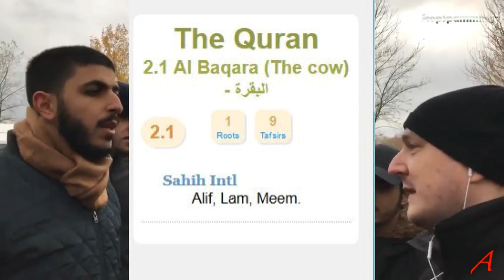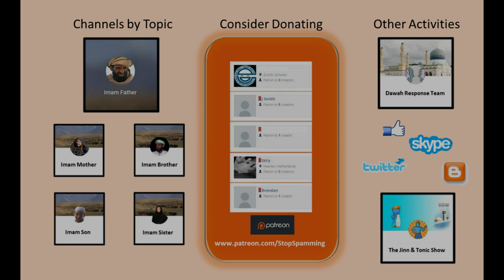Ali Dawah Runs Away from an Atheist at Speaker's Corner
Ali Dawah, a rather simple and primitive Muslim apologist, is asked by an atheist to explain a sentence in the Koran and runs away.

He does not understand anything regarding science and here shows he does not even know about or understand the Koran. He completely fails at being able to recite the sentence 1:1 and has no idea what 2:1 says. How can people like that provide insight and enable others to understand Islam when they don’t even grasp the fundamentals of their book.

All he can do is wave a piece of paper and a phone around, thinking this is significant. A child’s brain in a man’s body.

This is Eik, who was remote controlled by me via a live link, where I directed him to different people and asking different questions.

Sources:

The Koran does not propagate research in “Knowledge is Haram”